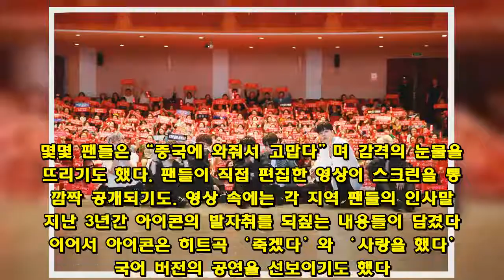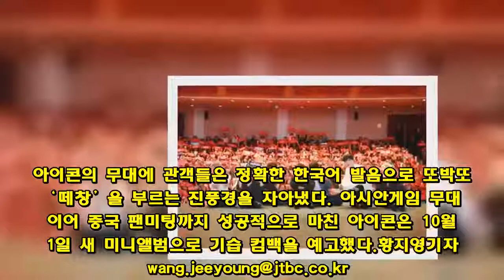아이콘, 데뷔 이래 첫 中팬사인회…”중국팬 눈물바다”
아이콘이 데뷔 이래 첫 중국 팬 사인회를 성황리에 마쳤다.아이콘은 지난 16일 오후 1시 중국 톈진 ‘진만대극원’에서 팬 사인회를 개최, 사전에 추첨을 통해 선정된 800명의 팬들과 특별한 만남을 가졌다. 현지 팬들은 이른 아침부터 인산인해를 이루며, 쌀화환 및 각종 응원 배너를 준비하는 열의를 보였다. 이중 각 팬클럽에서 보내온 기부 화환은 무려 7톤(총 7,159kg)에 달해 아이콘의 막강한 인기를 실감케 했다. 쌀화환은 행사가 종료된 이후, 아이콘의 이름으로 각종 단체에 기부됐다. 이날 아이콘은 중국어로 유창하게 자기소개를 하는가 하면, 팬들에게 틈틈이 “보고 싶었어요”, “밥은 먹었나요” 등 질문을 건네며 적극 소통을 펼쳤다. 몇몇 팬들은 “중국에 와줘서 고맙다”며 감격의 눈물을 터뜨리기도 했다. 팬들이 직접 편집한 영상이 스크린을 통해 깜짝 공개되기도. 영상 속에는 각 지역 팬들의 인사말과 지난 3년간 아이콘의 발자취를 되짚는 내용들이 담겼다. 이어서 아이콘은 히트곡 ‘죽겠다’와 ‘사랑을 했다’ 중국어 버전의 공연을 선보이기도 했다. 팬들은 공연 내내 아이콘의 공식 응원봉을 흔들며 떼창으로 화답했다. 끝으로 아이콘은 “팬 사인회로 함께 할 수 있는 기회가 생겨서 행복했고, 좋은 추억을 남겨주셔서 감사했습니다. 사랑해요”라며 뜻깊은 만남을 마무리 지었다.글로벌 팬들의 뜨거운 사랑을 한 몸에 받고 있는 아이콘은 최근 인도네시아 자카르타 아시안게임 폐막식 메인 무대를 화려하게 장식하기도 했다. 아이콘의 무대에 관객들은 정확한 한국어 발음으로 또박또박 ‘떼창’을 부르는 진풍경을 자아냈다. 아시안게임 무대에 이어 중국 팬미팅까지 성공적으로 마친 아이콘은 10월 1일 새 미니앨범으로 기습 컴백을 예고했다.황지영기자